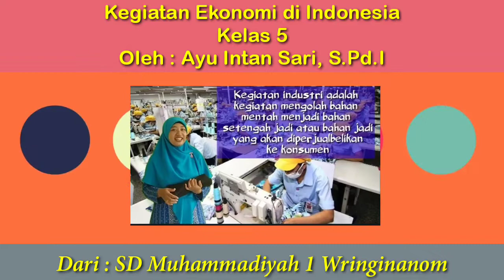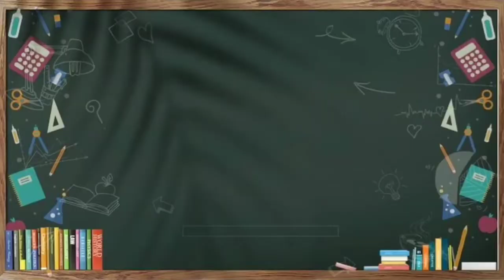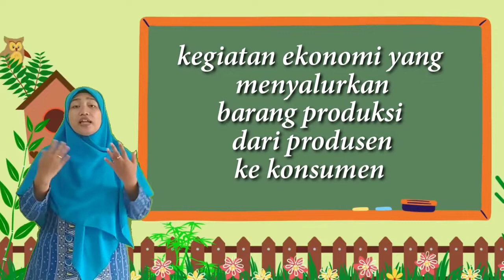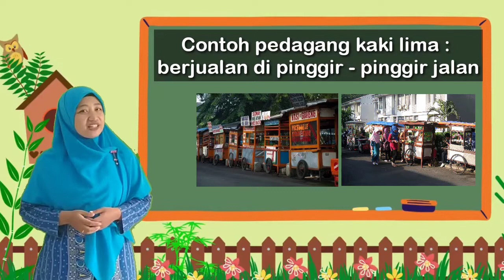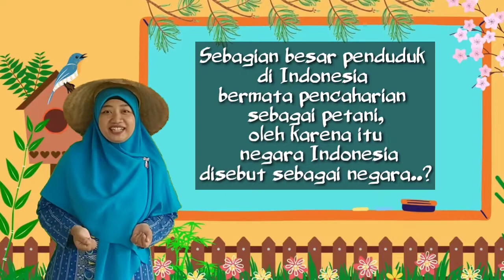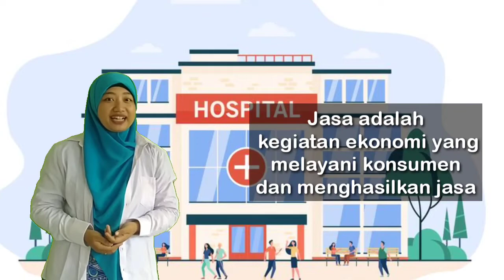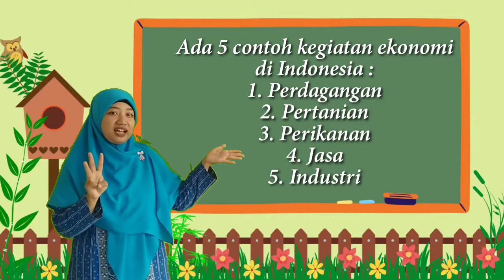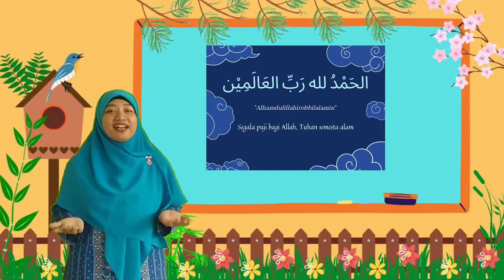VIDEO PEMBELAJARAN FESTIVAL FAQIH USMAN #6 : 25. AYU INTAN SARI - SD MUHAMMADIYAH 1 WRINGINANOM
Festival Faqih Usman #6 Majelis Dikdasmen Pimpinan Daerah Muhammadiyah Gresik
VIDEO PEMBELAJARAN : 25. AYU INTAN SARI - SD MUHAMMADIYAH 1 WRINGINANOM

Utamakan sopan dan santun saat menulis di kolom komentar ya.
Semoga bermanfaat :)